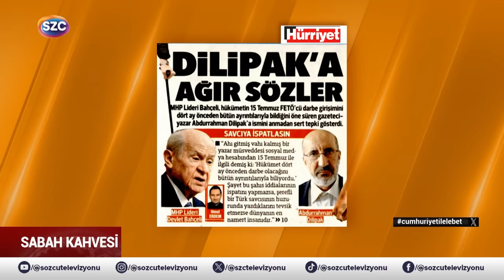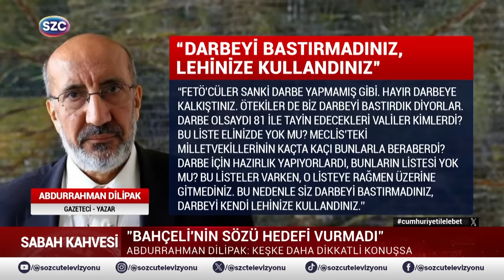Abdurrahman Dilipak Devlet Bahçeli'ye Öyle Bir Cevap Verdi ki! 'SAVCIYA GİDEYİM'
Digiturk: 60
D-smart: 93
Turkcell TV Plus: 69
Tivibu: 69
Türksat Kablo TV: 76